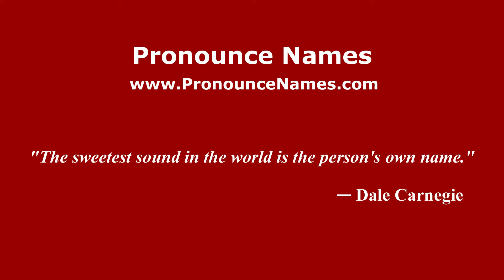How to pronounce Gene Bearden (American English/US) - PronounceNames.com